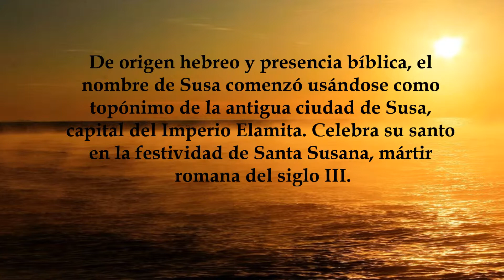Susa, significado y origen del nombre Susa